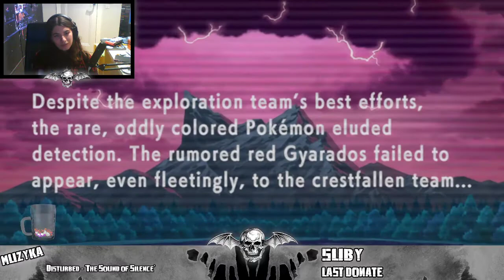pokemon lśniąca perła part 1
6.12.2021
📷mój intagram